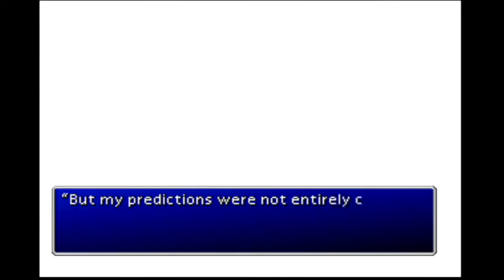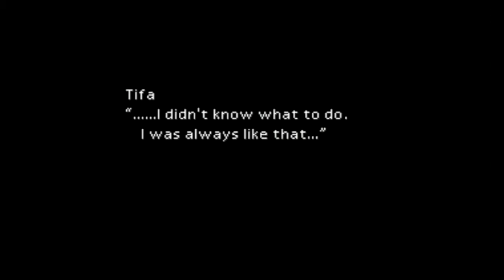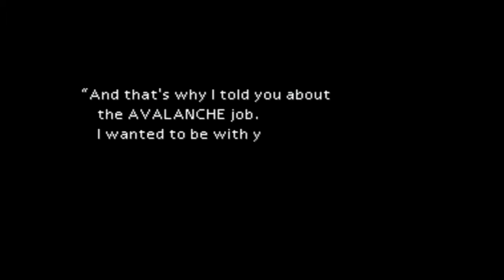Final Fantasy VII Part 47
Part 47 of my lets play of Final Fantasy VII